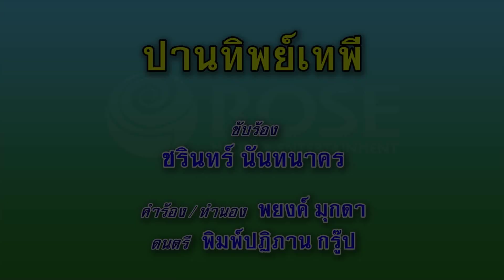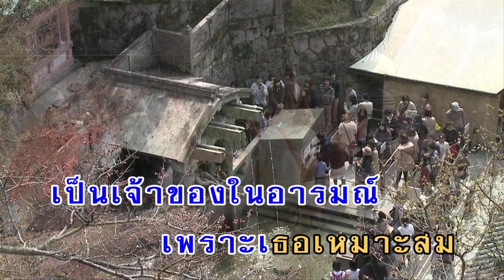ปานทิพย์เทพี - ชรินทร์ นันทนาคร (คาราโอเกะซาวด์ดนตรี)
เพลง ปานทิพย์เทพี

งามเอ๋ยแม่งามเพียงหยาดฟ้า งามเสียจนอุมา
แม่อิจฉาความงาม ทั่วเรือนร่าง
โสภางค์สมลือนาม คมเนตรแวววาม
ดั่งจะหยามดารา งามเอ๋ยแม่งามอรชร
งามแม้ยามบังอร แม่ย่างเยื้องลีลา
คิ้วโขนง โก่งงอนคันศรรามา
พริ้มพักตร์จันทรา หลบเมฆาเพราะเอียงอาย
อยากจะปอง เป็นเจ้าของเธอคนเดียว
อยากจะโน้มเหนี่ยว ดอกฟ้าหมั้นหมาย
อยากจะอยู่เคียงคู่เคียงกาย กลัวเทวาใจร้าย
คงสาปพี่วายชวดชม
งามเอ๋ยแม่งามสมศักดิ์ศรี
ปานทิพย์ดังเทพียั่วพี่นี้ตรอมตรม ได้แต่ปอง
เป็นเจ้าของในอารมณ์ เพราะเธอเหมาะสม
เทพหมายชมปานทิพย์เทพี